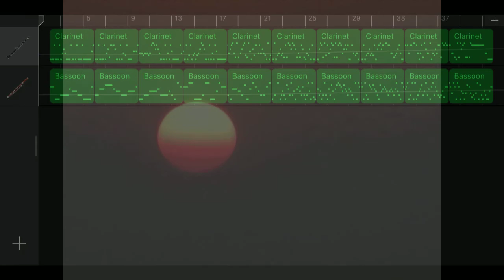Iphone GarageBand song 183 (clarinet, bassoon)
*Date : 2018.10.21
*Instrument
 - Clarinet
 - Bassoon